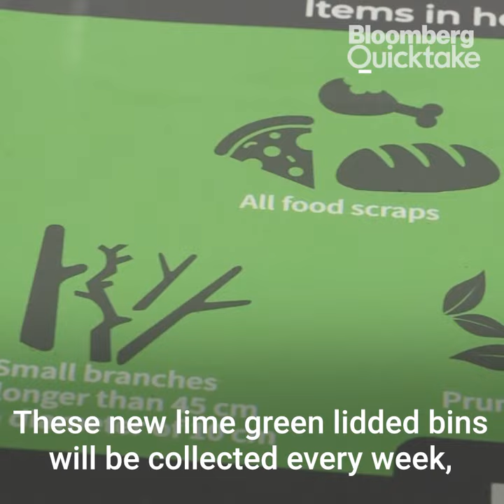Australia Trials New Program To Increase Food Composting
A recycling program called "FOGO" is being trialled in Canberra, Australia. It aims to divert tens of thousands of tonnes of waste from landfill by turning food and garden organics into compost.